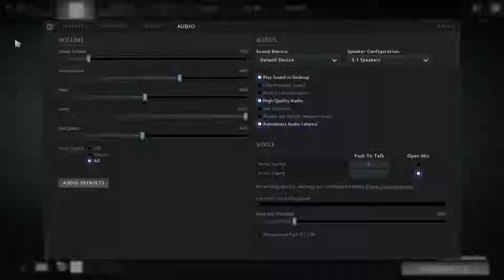AD2L S10: Team Linkens vs Team An@rchy - Game 1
AD2L S10: Team Linkens vs Team An@rchy - Game 1 -- Watch live